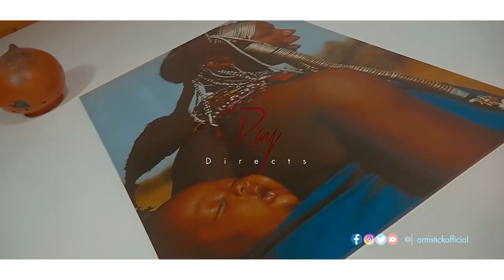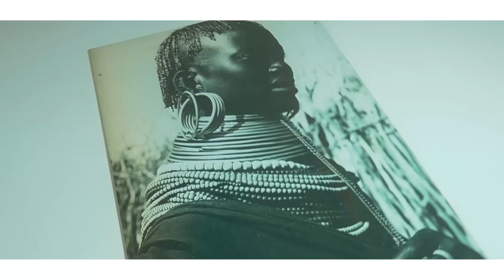Armstick -Adonko (official video)